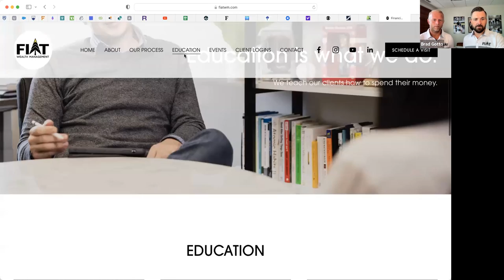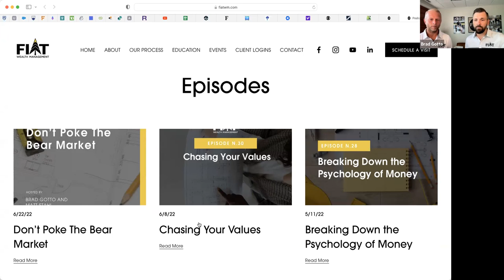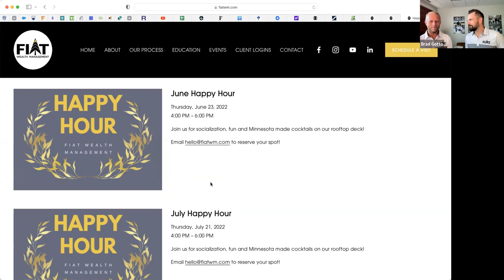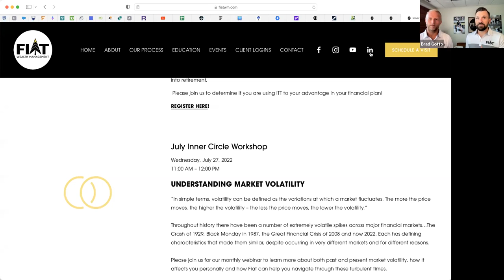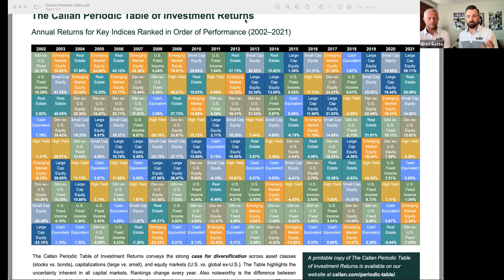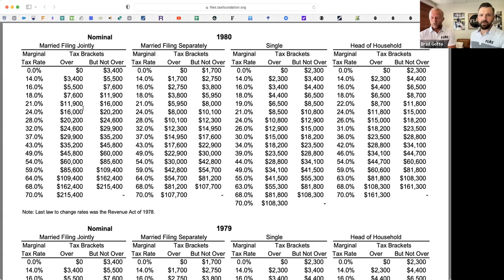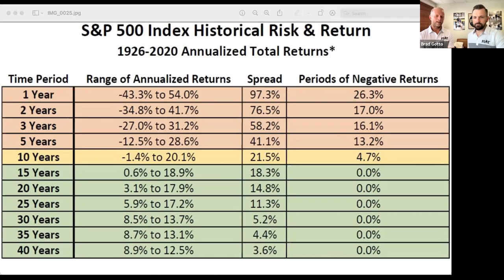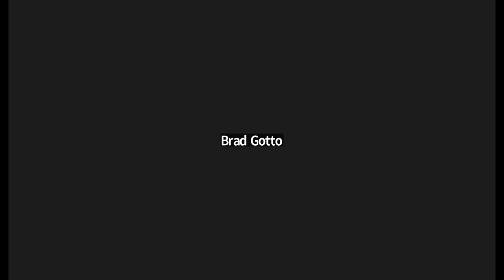Inner Circle Workshop : ITT: Investment, Time & Tax Diversification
Do you have ITT?

When it comes to investing and preparing for retirement, using your time to learn about the investment options available to you is a very important part of your financial journey.

At Fiat, we are passionate about financial education and making sure you are educated and feel comfortable on the financial decisions you are making. One of the most important tools we teach for retirement planning is tax diversification.

Tax diversification makes use of a variety of investment accounts with different tax treatments – tax-advantaged, fully taxable and tax-free. A strategic use of all three can help you lower your taxes now and into retirement.

Please join us to determine if you are using ITT to your advantage in your financial plan!